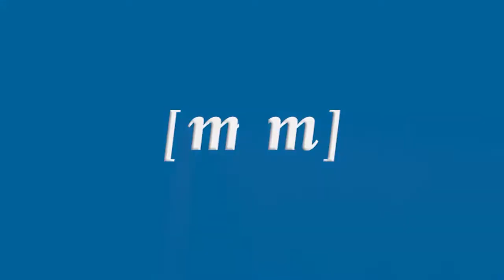Usuarios del centro de día disfrutan de un paseo por Melilla en el tren turístico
Una vez más el tren turístico ha partido de la calle Pablo Vallescá para transportar a un grupo de mayores por distintos rincones de la ciudad autónoma. En esta ocasión ha sido una representación de usuarios del Centro de Día la que ha disfrutado de esta iniciativa.